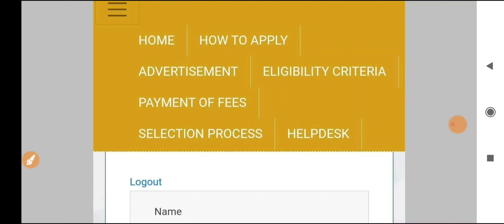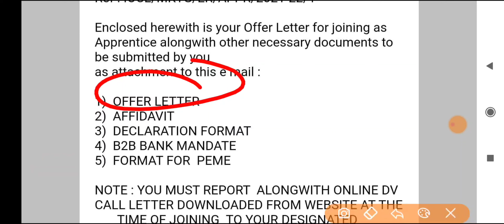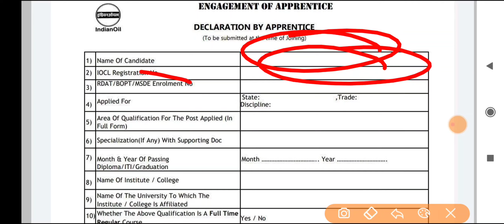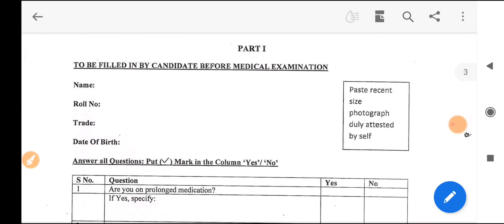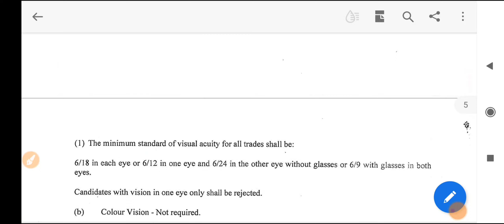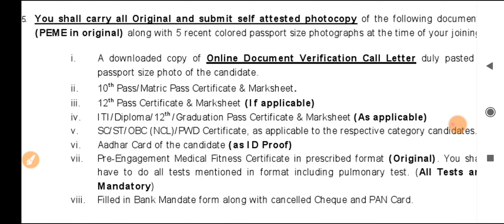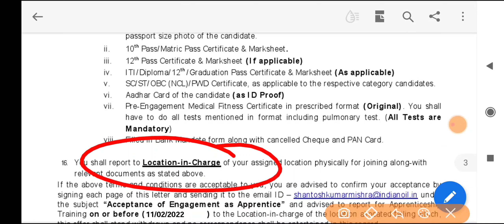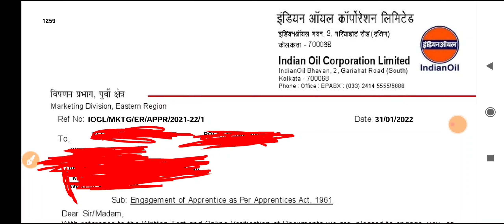IOCL EASTERN REGION (MR) Apprentice Joining Letter Out | iocl apprentice medical test